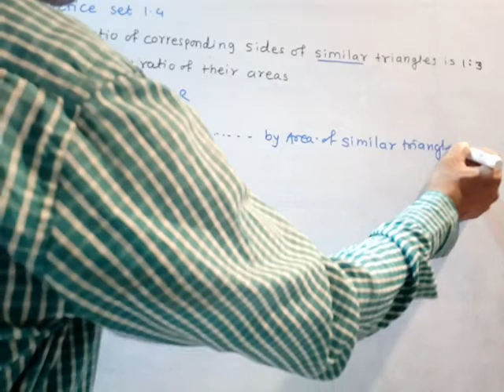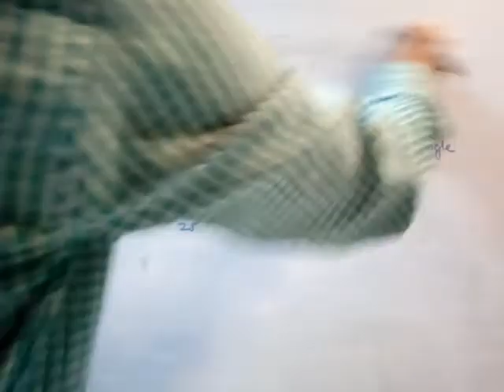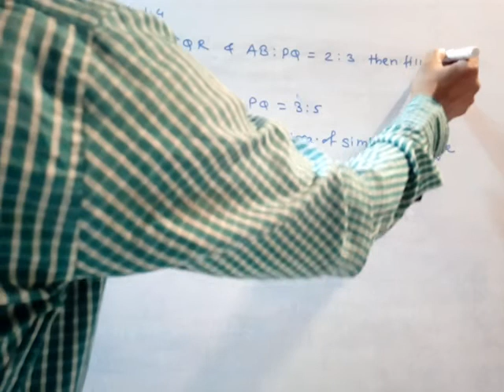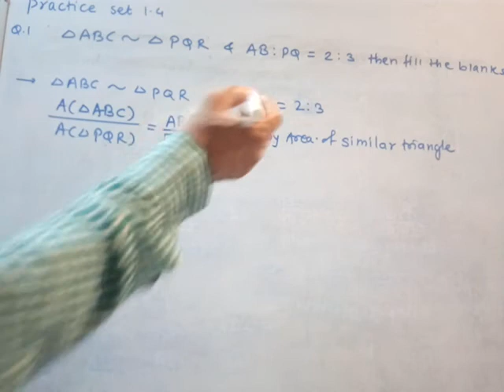10th Geometry (Similarity) practice set 1•4